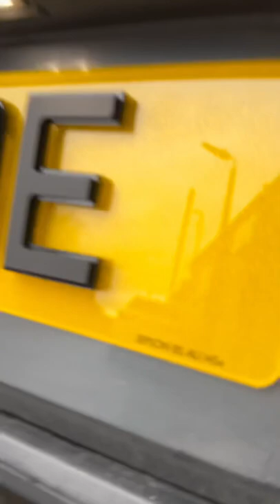Custom number plate fittings at number plate clinic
number plate clinic
4d number plates
3d number plates
Legal number plates
Show plates